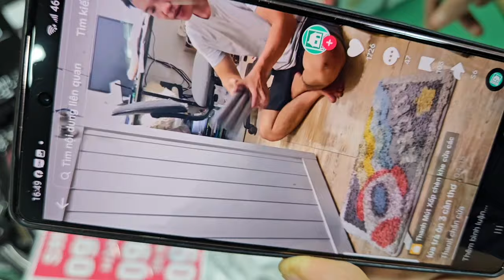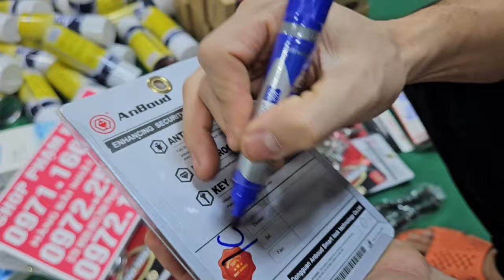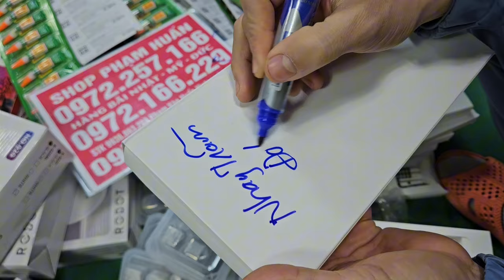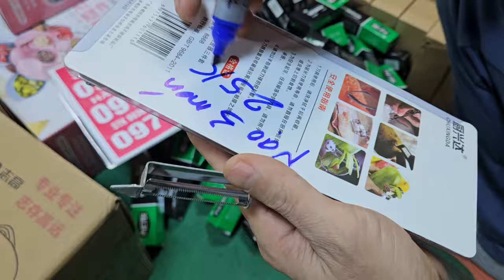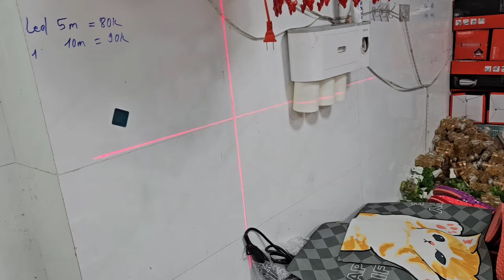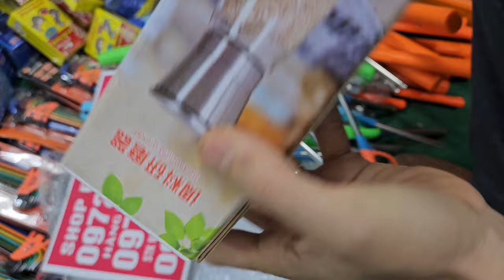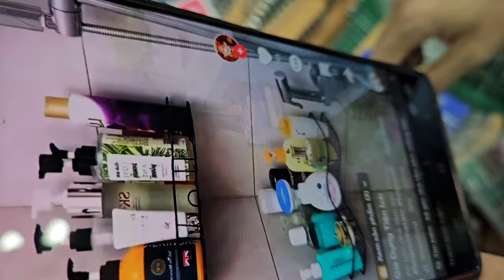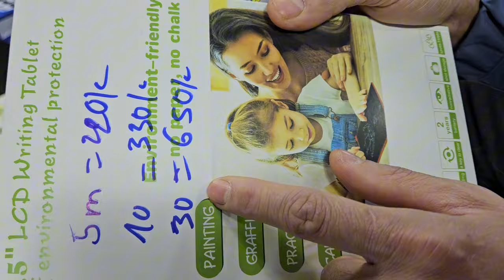EM ƠI TOÀN SIÊU PHẨM MỚI TOANH TOÀN HÀNG KHỦNG